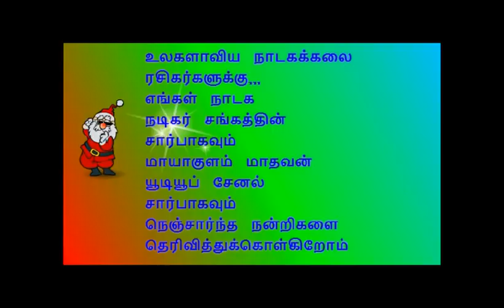(Seiyamangalam VPK 7) மகேஸ்வரி அக்கா பாடலை மழையில் நனைந்தபடி ரசித்த ரசிகர்கள்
நிகழ்ச்சி தொடர்புக்கு:
                                         மாயாகுளம் மாதவன்